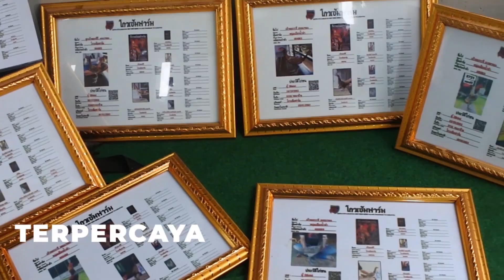🎗️Ayam Usia 8 Bulan di Kandang RRF Bogor🏅 | Part 4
Ranger Rooster Farm, Tangerang

PASTIKAN HUBUNGI KAMI HANYA DI:
REKENING: BCA A/N MARGO MARTONO
ALAMAT PUSAT: JL. KH. HASYIM ASHARI GANG JAMBU H. AMSAR, BUARAN INDAH, KOTA TANGERANG